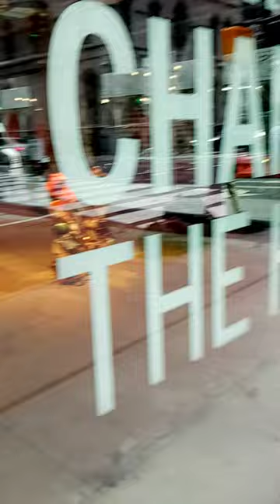"John Chamberlain's 'The Hedge'" a very short documentary by Greg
NYC (Madison & 51Street) -5-23-23